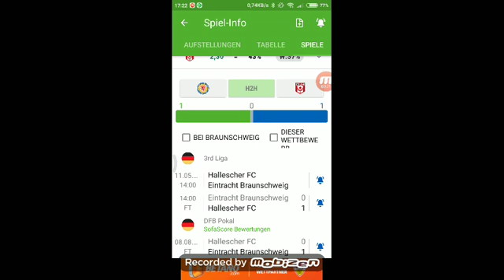Eintracht Braunschweig gegen Halleschen FC 0:1